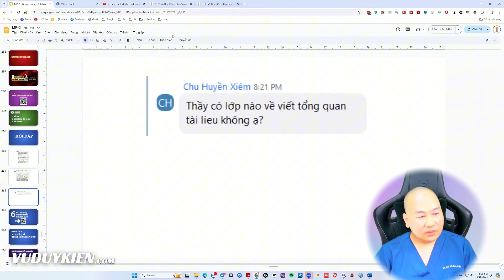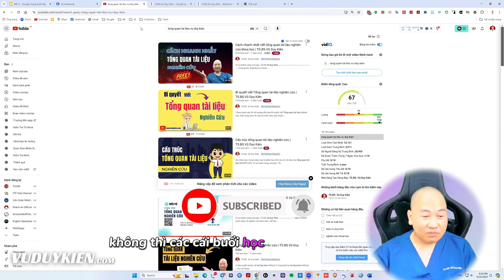Hướng dẫn tổng quan tài liệu nghiên cứu | TS.BS.Vũ Duy Kiên